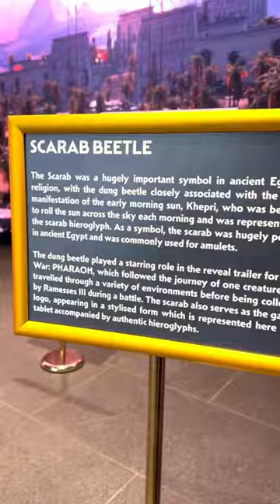Sand Sculptures for Total War: PHARAOH!